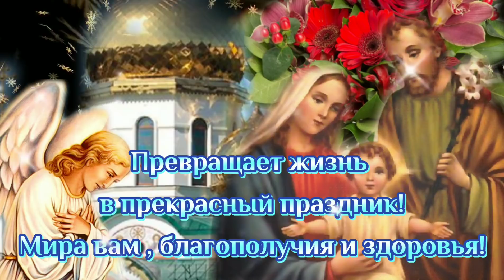Желаю, чтобы в вашей жизни случались только интересные и прекрасные встречи.